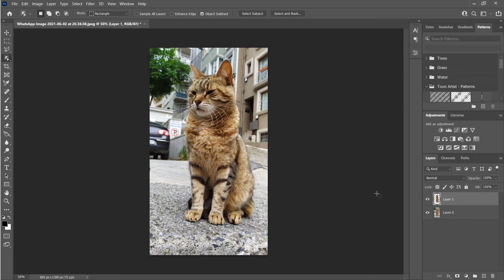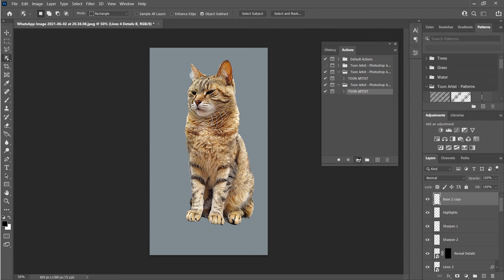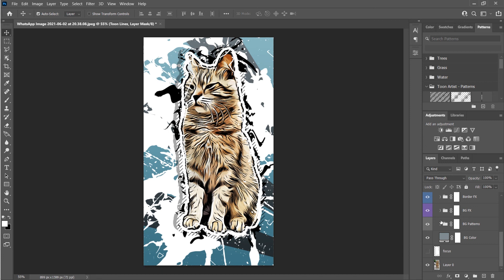CARTOON STYLE ILLUSTRATION EFFECT on Photos | Free Photoshop Action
Hello!. In this channel, I do tutorials about programs such as Adobe After Effects CC, Adobe Premiere Pro CC, and Cinema 4D.
photoshop,
cartoon effect,
cartoon effect on photoshop,
cartoon effect photoshop,
toon artlist,
toon artlist photoshop,
photoshop tutorial